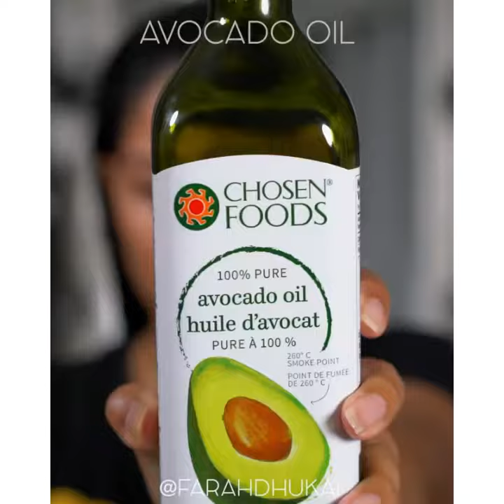How to stop hair fall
Today i have selected a short video about hair fall problem . now you can make your own hair oil to stop hair fall with just three ingredients so in this video she has made a hair oil which I have tried and it is the best oil so far. Farahdhukai is one of the famous beauty influencer and she is also famous for her home remedies.
Ingredients :
1. Avocado oil
2. Black seeds
3. Rosemary leaves

Credit